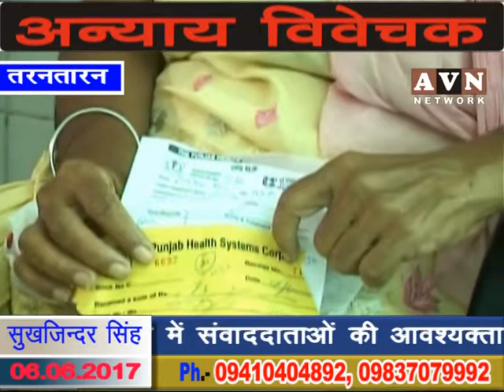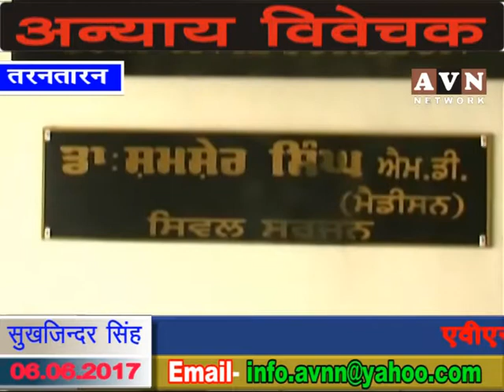डाक्टरों की हड़ताल, गुलाम जनता बेहाल - avn news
डॉक्टरों पर हो रहे हमले के विरोध में सिविल अस्पताल तरनतारन में कार्यरत डॉक्टरों ने सामूहिक रुप से हड़ताल करदी इस हड़ताल का खामियाजा अस्पताल में इलाज करवाने आए मरीजों व उनके परिजनों को भुगतना पड़ा हड़ताल की वजह से जहां डॉक्टरों ने मरीजों का इलाज नहीं किया वहीं मरीजों को दवाइयां लेने में भी दिक्कतों का सामना करना पड़ा। चैकाने वाली बात यह है कि तरनतारन के सिविल सर्जन ने अपनी जिम्मेदारी को दरकिनार करते हुए हड़ताल को सही ठहराते हुए डॉक्टरों का समर्थन किया। याद दिलादें कि सिविल सर्जन एक प्रशासनिक पद है और जनता गुलाम जनता के स्वास्थ देखरेख करना उनकी जिम्मेदारी है, नाकि गुलाम जनता को परेशान करके तानाशाही करना।
- बताते चले कि देश भर में डाक्टर खुली मनमानी करते रहते है दवाईयों जांचों नशे एम्बूलेस और यहां तक कि अगर किसी दूसरे अस्पताल रैफर करे या किसी दूसरे डाक्टर को बुलाकर दिखाते है तो उसमें भी खासा कमीशन लेते है। ज्यादा तर अस्पतालों में तो मरीज के मरने के बाद भी कई कई दिन तक वेन्टीनेटर पर रखकर मोटी रकमे वसूलते हैं डाक्टरों की इन्ही करतूतों से परेशान होकर अगर कोई डाक्टर की धुलाई कर देता है तो उसे हमले कह कर हड़ताले करते है।
-विल अस्पताल में इलाज करवाने आए मरीजों के परिजनों ने कहा कि डॉक्टर अपनी मांगों को लेकर हड़ताल पर हैं जिसके चलते मरीजों का इलाज नहीं हो रहा मरीज परेशान है व उन्हें दवाइयां भी नहीं मिल रही।
-तरनतारन के सिविल सर्जन डॉक्टर शमशेर सिंह ने कहा कि इंडियन मेडिकल एसोसिएशन ने डॉक्टरों पर हो रहे हमले के विरोध में उन्हें अपनी मांगों को लेकर मांग पत्र सौंपा है डॉक्टरों ने सामूहिक रूप से 2 घंटे की हड़ताल की है हड़ताल से मरीजों को परेशानी तो आ रही है लेकिन डॉक्टर पर हो रहे हमलों के विरोध में डॉक्टरों द्वारा की जा रही हड़ताल का वह समर्थन करते हैं। शर्म की बात यह है कि एक जिम्मेदार पद पर बैठे होने के बावजूद सिविल सर्जन ने कभी उन हालातों को पेदा होने से रोकने की कोशिश करने की जगह उल्टे हड़ताल को सही ठहरा दिया।